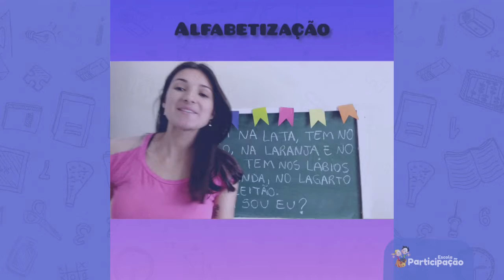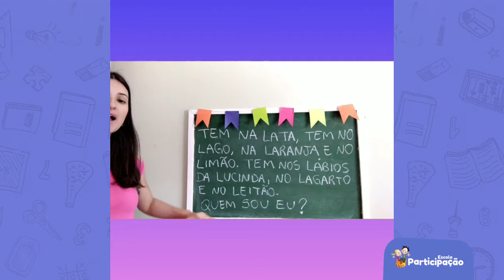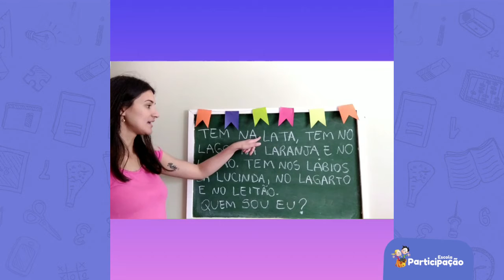1° Ano - Alfabetização - 23/07/2020